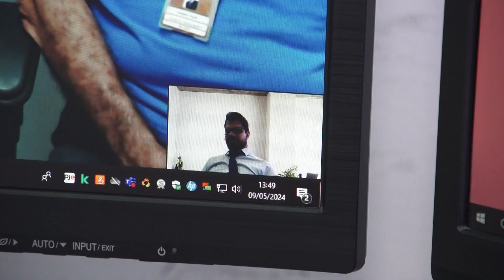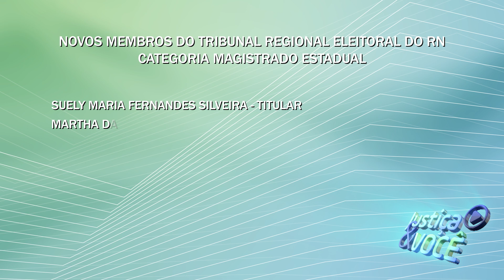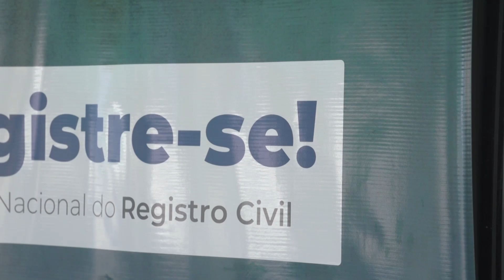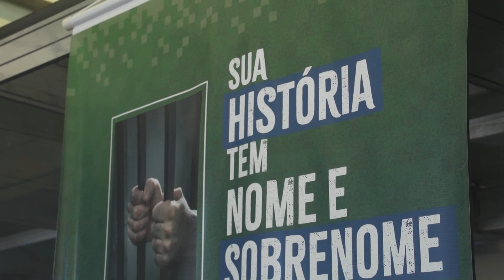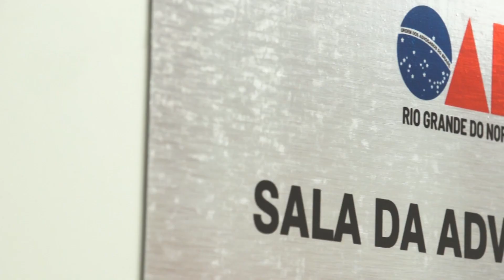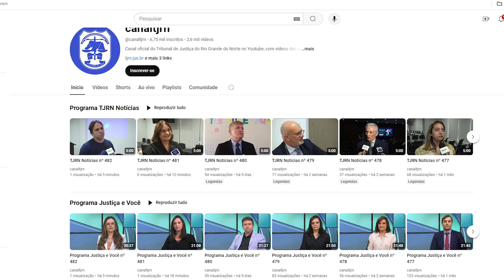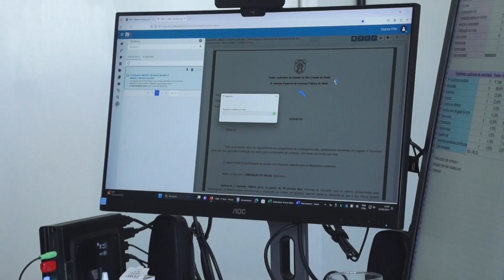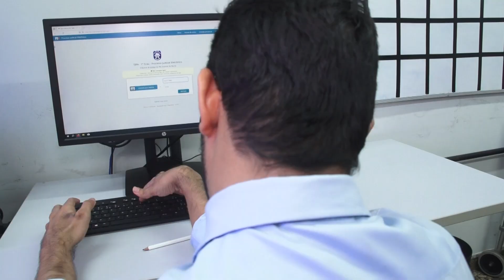Programa Justiça e Você nº 483